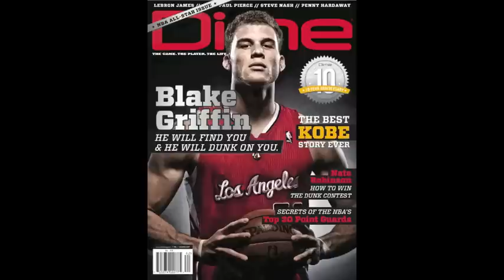DimeTV - Blake Griffin, Los Angeles Clippers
Blake Griffin Will Find You And He Will Dunk On You.
Blake Griffin's Dime Magazine Cover Shoot

Dime #62 - On Sale Now!

Follow Dime on Twitter @DimeMag
Follow author Jack Jensen @jensenjack